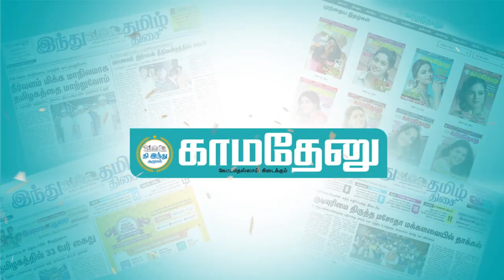சிம்மம் | 2024 ஆங்கிலப் புத்தாண்டு பலன்கள்